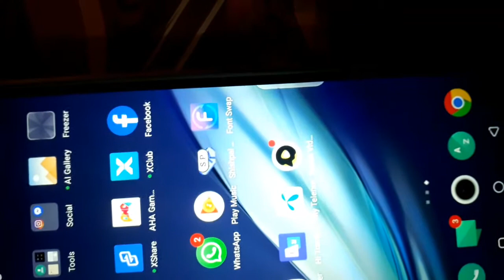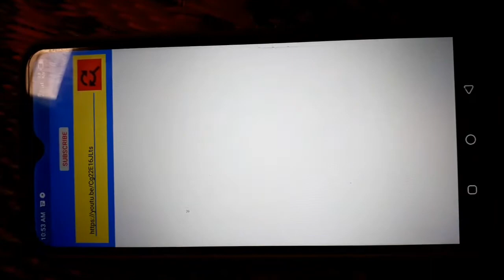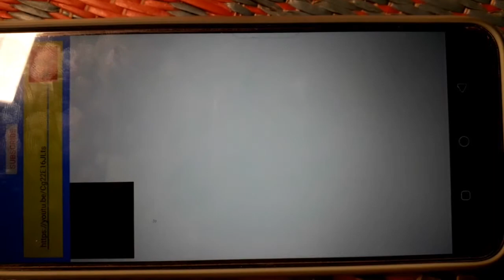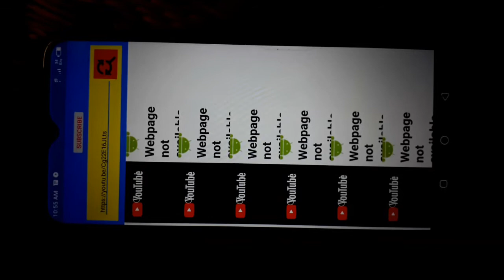Watch badhane wala app real or fake | dekhe aur samjhe |ahsan ali new video 2021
is video me app ke bare me batauga joki watch time badhati hai .kia sach me watch time increase hoga is app ka to dosto video ko pura dekhlo khud samjh jaoge